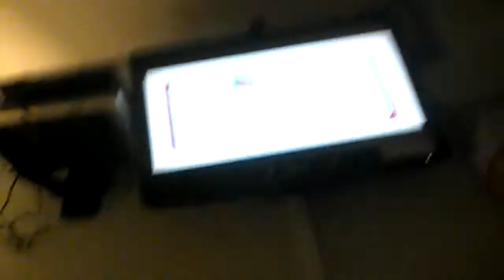Discovery kids amigazazo pocoyo miss moon creditors floogals next. Neouaremnipop lario kawpop load